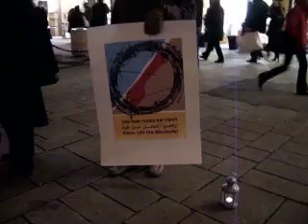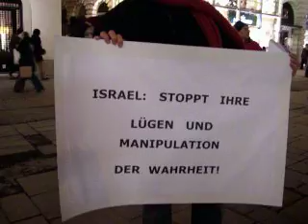Gaza - Vigil of the Women in Black Vienna - 3 January 2009 II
Women in Black Vienna holds its monthly vigil in the center of Vienna - this time in protest of the Israeli military operation/massacer going on in Gaza: STOPP THE MASSAKER IN GAZA